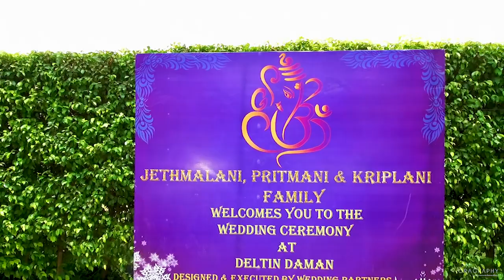Jyoti Weds Ravi | wedding bells | oragraphy